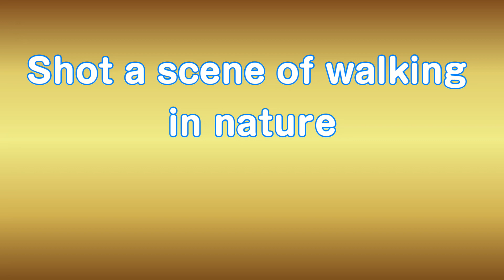Shot a scene of walking in nature. (Tranny)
This place is Hokkaido Japan.